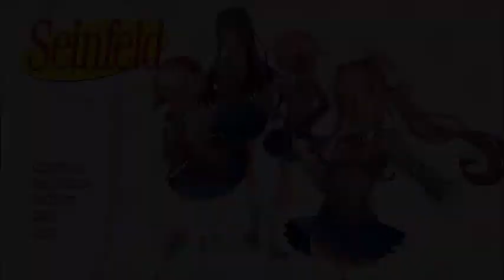Doki Doki Seinfeld Club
WHAT`S THE DEAL WITH SELF AWARE WAIFUS?